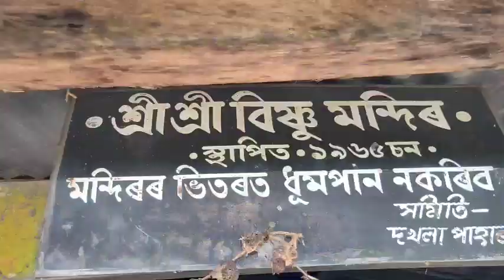A beautiful place of Assam| beautiful scenery of Dakhala village|A beautiful place of Dakshin kamrup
A beautiful place of Assam ||  beautiful scenery of Dakhala village ||  landscape of Dakhala vill |

Dakhala is a beautiful village of South Kamrup, (Assam)Which is located approximately 6 km far away from LGBI airport, Guwahati. Its beauty and spiritual value always attract the people.

There are many temples such as Vishnu temple, saraswati temple, Buragosai  temple  etc.

Dakhala is famous for its Buragosai temple.